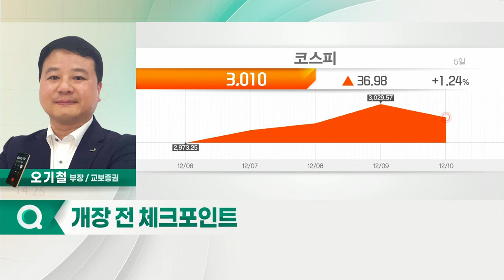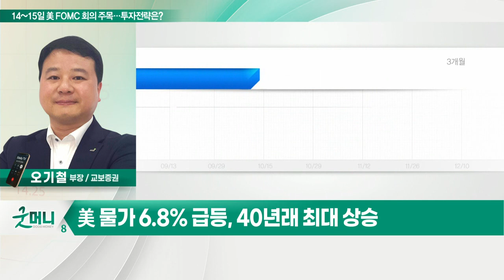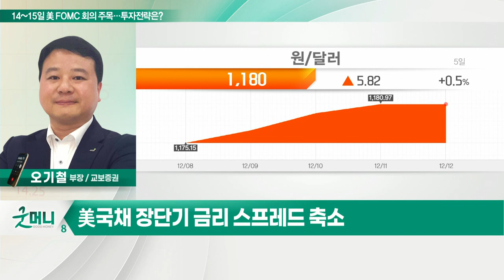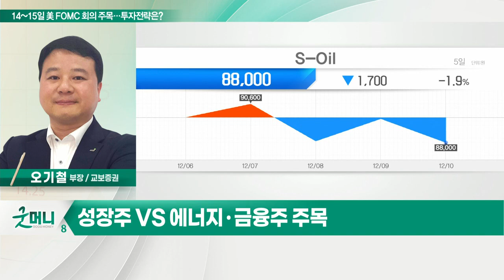LG이노텍, 삼성전기, S-Oil, DGB금융지주... 14~15일 美 FOMC 회의 주목… 투자전략은?_정성일의 투자 인사이트 (20211213)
- 美 물가 6.8% 급등, 40년래 최대 상승
- 파월 연준 의장, 테이퍼링 일정 조기 추진
- FOMC 이슈 반영… 증시 영향 제한적일 것
- 美 국채 장단기 금리 스프레드 축소
- 성장주 VS 에너지ㆍ금융주 주목
- LG이노텍, 카메라·3차원(3D) 센싱 모듈 공급
- 삼성전기, AR 관련 모듈 양산 기대
- S-Oil, 배당성향 당기순익 30% 이상
- DGB금융지주, 올해 은행주 배당수익률 5.8%